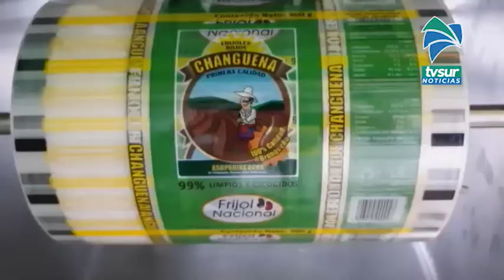Desde Buenos Aires se dio el anuncio de la compra de quintales de frijol por parte del CNP